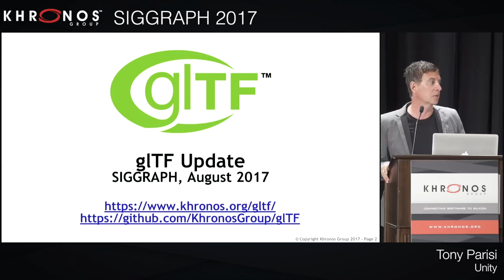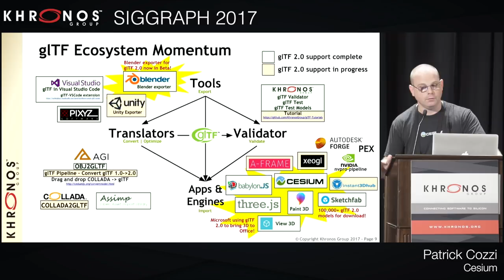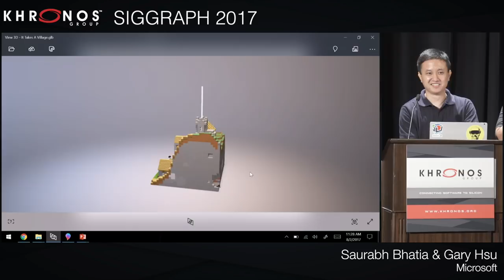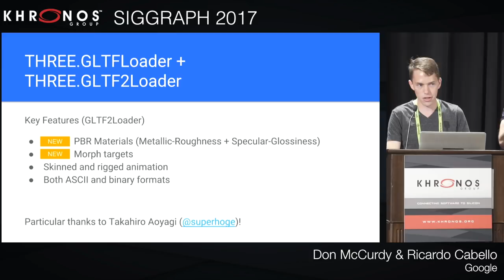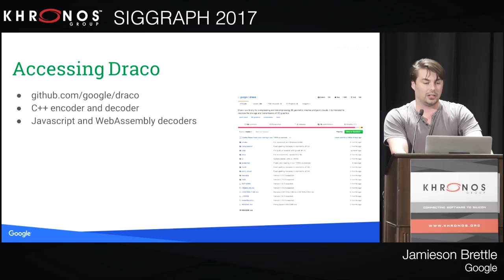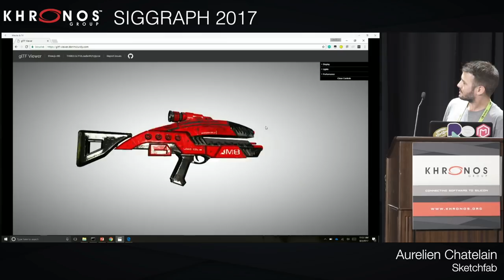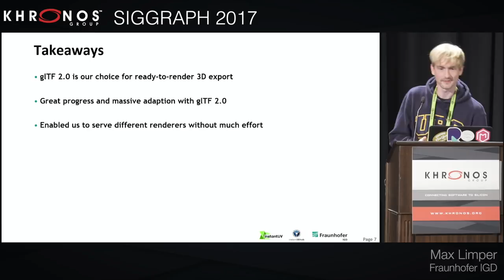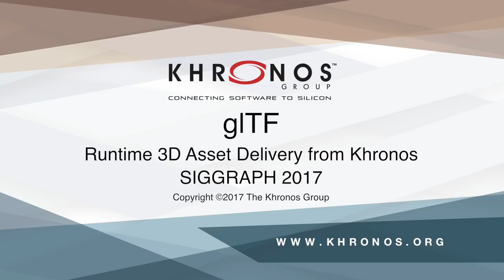glTF BOF - SIGGRAPH 2017